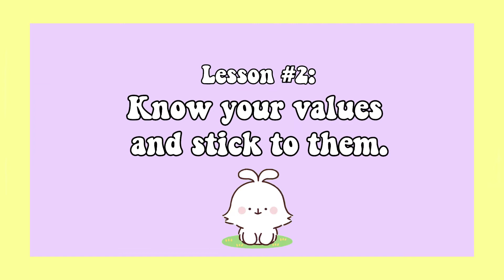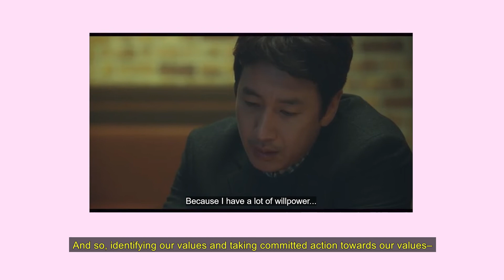Life lessons from 'My Mister' [ 나의 아저씨 ]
Things I learned from watching My Mister, also known as My Ahjussi.
🚫 no spoilers 🚫
Lee Jiah, Jang Kiyong, Park Hosan, Kim Yeongmin, Song Saebyeok, Oh Nara, Kwon Nara